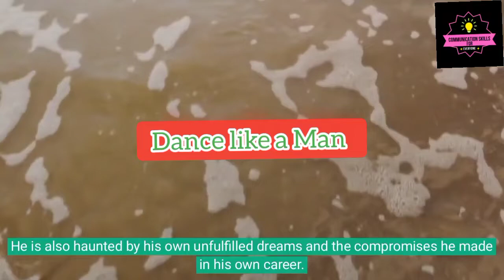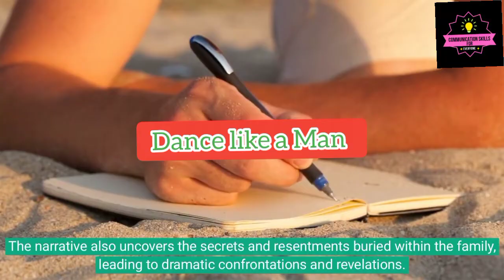Summary of Dance Like a Man by Mahesh Dattani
Dance like a Man by Mahesh Dattani // Summary of Dance Like a Man by Mahesh Dattani